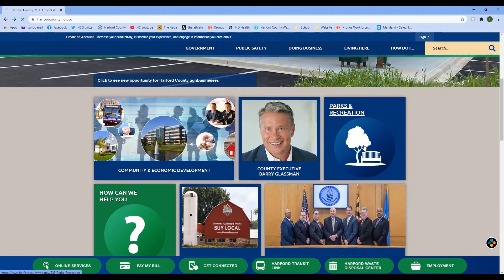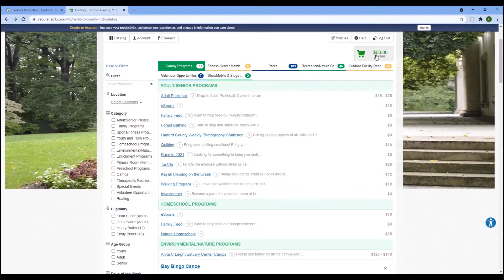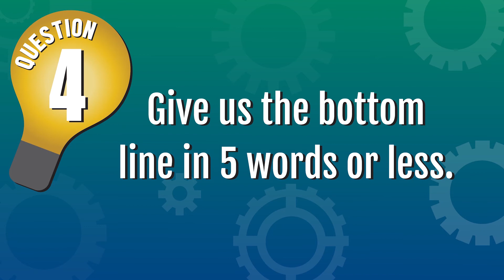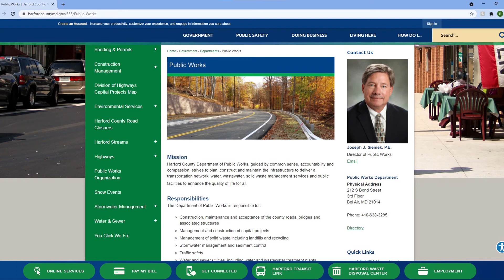fyi - June 2021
Harford County Executive Barry Glassman's update on county government news and events.